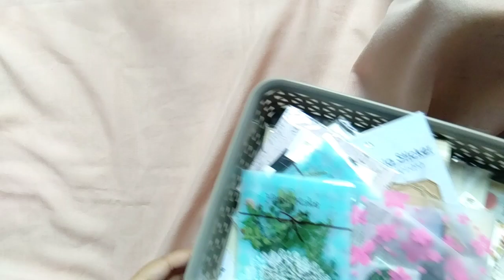Studio Vlog - How I Packing My Huge Order || Tokopedia - Indonesia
hello ♥
This package is for my customer from Tokopedia
before I took this video, I alrrady sanitize my hands and table.
You can find me at
Tokopedia : icasia
Shopee : hezqia
For workshop : @icasiapapier